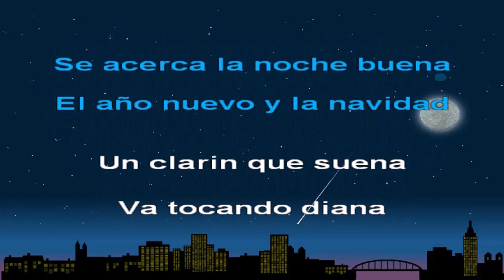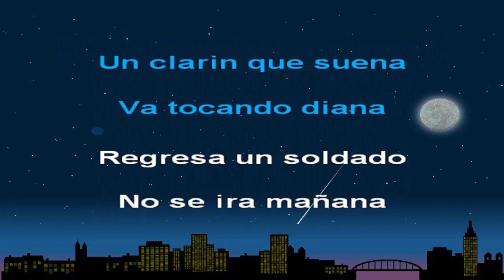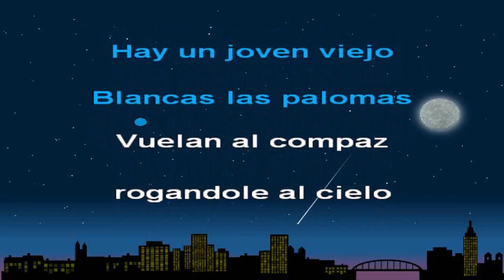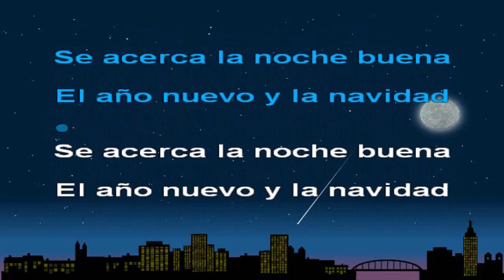Amor Y Paz Los Socios del Ritmo Karaoke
Canta con Los Socios del Ritmo una cancion para sembrar la paz